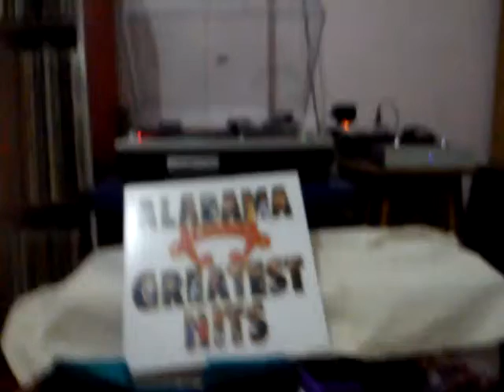MOV 0116 Feel so right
Alabama